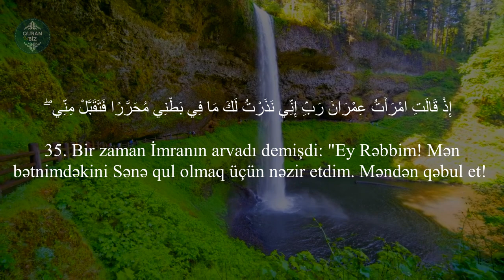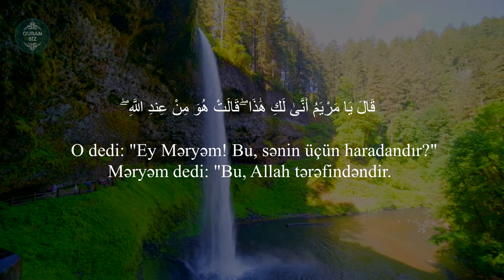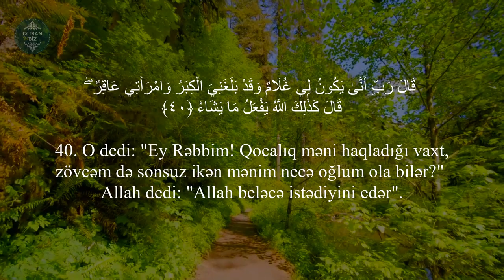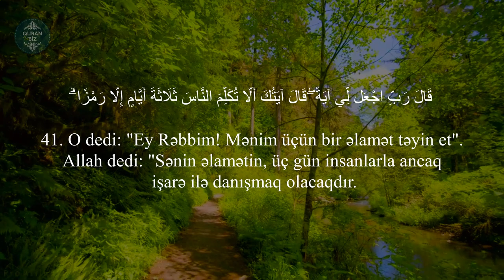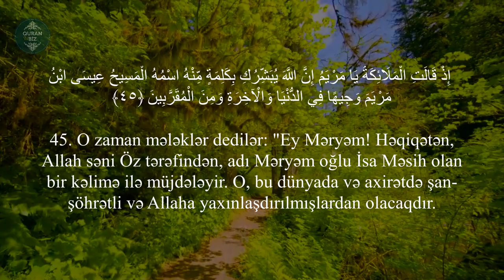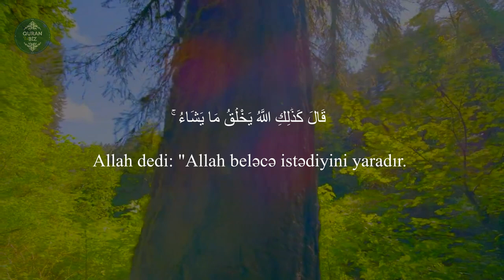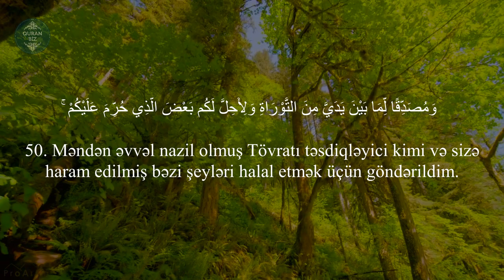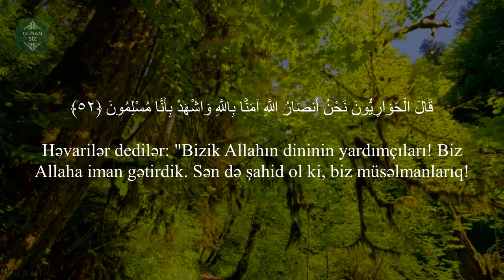Ali İmran surəsi (33-52) Rzgar Mohamed Kurdy / سورة آل عمران